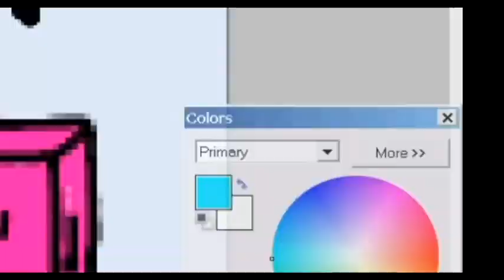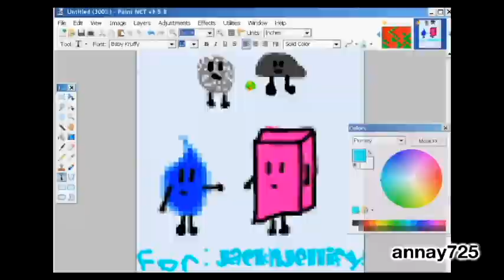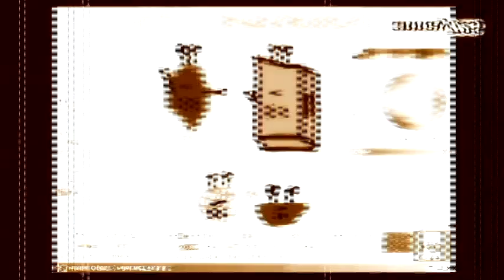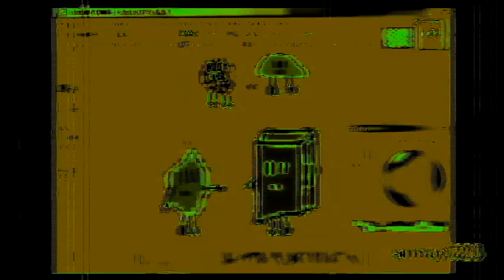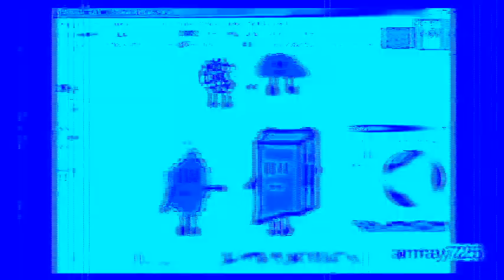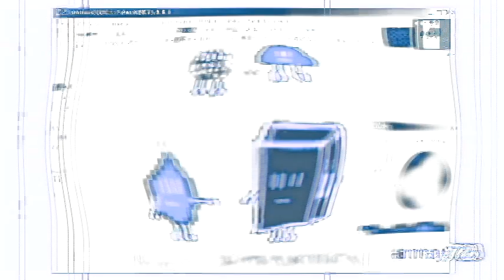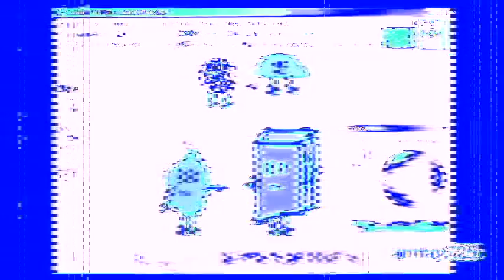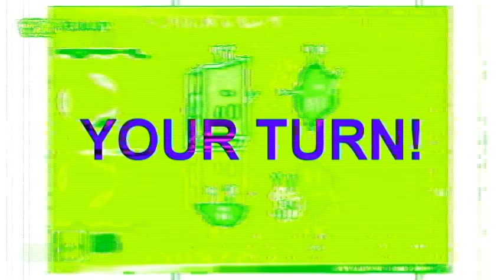Veg Replace Tennis BFDI Fan Art Reviews Rounds